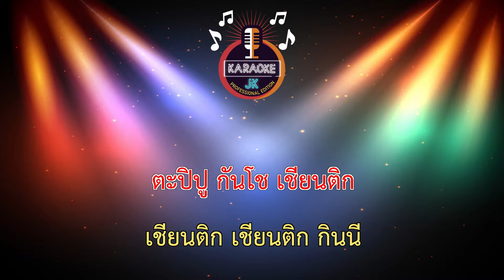ลากิ (102-C#m) - เพลงอินโดนีเซีย/Siti Badriah/เบสสด Live1 【 Cover By คาราโอเกะดนตรีสด 】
ลากิ (102-C#m) - เพลงอินโดนีเซีย/Siti Badriah/เบสสด Live1
ขอบคุณต้นฉบับ :